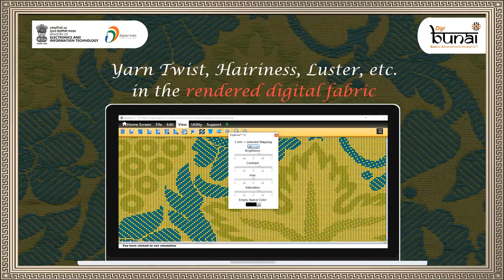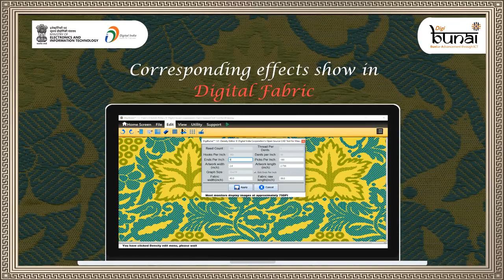Every thread tells a tale!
Come to @GoI_MeitY stalls at BharatTex2024 to witness how Indian weavers now digitally turn a Sketch into Fabric using DigiBunai CATD Software.
📍 Bharat Mandapam & Yashobhoomi
🗓️ Feb 26 - 29